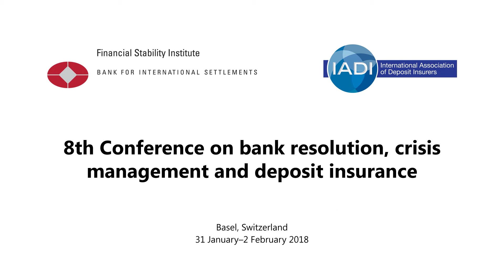Post-crisis bank resolution: what are the main challenges now?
FSI-IADI 8th Conference on Bank Resolution, Crisis Management and Deposit Insurance, Basel 2 February 2018
Agustín Carstens (General Manager)

Highlights key challenges with the implementation of the international standards on resolution.